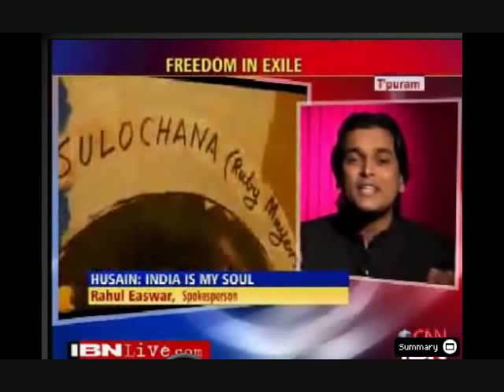MF Husain - Rahul Easwar, CNN IBN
MF Husain - "A Nation's greatness is not its military or economic power, it is its culture". Rahul Easwar - "Like Sri Husain said 'a painters greatness is not its price or publicity, it is the painters & paintings culture..Which sadly Husain lacks"/

Rahul Easwar "If u paint 'Rape of India', 'naked Bharat matha', 'vulgar Sita with hanuman', ''Sita on thighs of naked Ravan'..then u r insulting a nation, its great & glorious culture of 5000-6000 years".

For protecting Secularism, Nationalism & Communal harmony all Indians..Hindus, Muslims, Christians should come forward and oppose cheap publicity seekers like Husain who wants to create communal disharmony in our motherland. Vandee Mataram